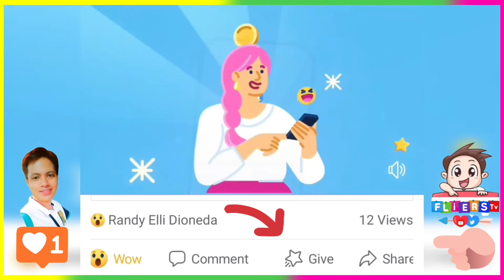Farewell to You My Friends | My Last Day in Office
Part of my GOODBYES and Farewel sa pinakamamahal nating CARD MRI ang pamamaalam natin sa mga malalapit na kasama sa trabaho. Lahat ay naging masaya at mahalaga sa atin. Best of it siyempre ay yung BARKADAHAN sa Dasma Branch kasama sina Bebe Joeuany Galindo Villanueva  Bebe Lynsky Bebe Larry Ilao Bebe Mam Dhey and to all staffs... Dami nyo ehhh.

Sa Calamba Branch napahanga nyo ako kase wala sa kalingkingan ninyo ang standard ng professionalism ninyo compared sa Dasma Branch although ok naman sa Dasma pero grabe, mas maganda sa Calamba ang samahan ng lahat ng staffs. Sa Bacoor Branch and Trece Martires Branch, salamat din sa inyo. Mamimis ko talaga kayo.

Kay Mam Ruby Tiangco na naging mabait, supportive at understanding na kasama, thank you mam sa magandang samahan.. Para sayo ito...

Welcome to FLiERS TV.
We entertain you with Asean Culture of informative facts, truths, discoveries, travels, events, history, arts and literatures.

FLiERS TV is an independent channel promoting the wellness of everybody. We influence the communities with the information fueled by facts and truths. Fake news is no-place here. We assure everybody that we only share things that may help all of the public communities. Rest assured that we will upload videos that promote unity as a country, healing  and solidarity. You are all welcome to comment and suggest any topic to be consider for the next upload.

Here on FLiERS TV we also extend services beyond our scope like helping the needy and the less fortunate in our communities.

GCash Support Account:
🍁 Randy Dioneda

We promote Salveo Barley Grass and My Moringa by RLY V Herbal Products. We expand our network to give source of livelihood to our fellows.